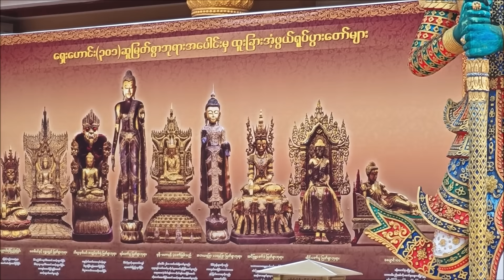เที่ยวพม่า ย่างกุ้ง, เจแปน พาโกด้า,ศิลปพม่าสวยงามละลานตา.Japan pagoda In Yangon Myanmar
เที่ยวพม่า ย่างกุ้ง, เจแปน พาโกด้า,ศิลปพม่าสวยงามละลานตา.Japan pagoda In Yangon Myanmar#anankemthong